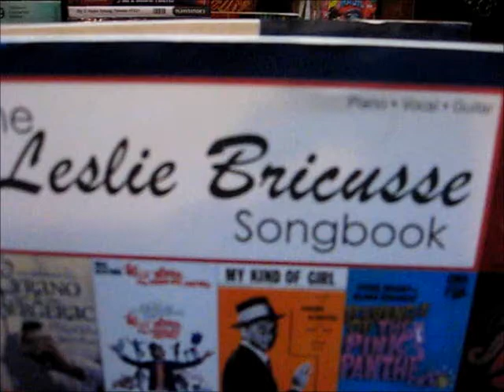Autistic Man Sings: Somewhere In My Memory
To celebrate the 30th Anniversary of Home Alone, Ben is going to sing Somewhere In My Memory with the help of the Leslie Bricusse Songbook.